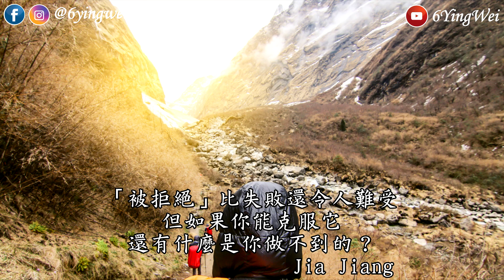和採訪者一起跳菜豆舞│66被拒絕100天#56│6YingWei快樂姊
【66被拒絕100天】第56天：和採訪者一起跳菜豆舞

哈囉哈，我是6YingWei
很開心有機會在【66被拒絕100天】認識你。=D

我想和你分享
為什麼，我要進行【66被拒絕100天】的挑戰

雖然，現在的我比以前開朗許多，也被稱呼為【快樂姊】
但是，其實我對一件事情非常感到害怕
那就是「被拒絕」

不知道你的成長環境，是不是和我相似
從小，我就被教導要聽老師、大人的話
「聽話」才是「好」小孩

當我【提出自己的意見】時
通常大人第一句話會是：「不可以」

當我問【為什麼？】的時候
通常大人會說：
「跟你說不可以就是不可以！」
「你為什麼要問那麼多？」
「照我們說的做就對了」
「你不用知道太多」
「我是為你好」

這時候，大人的情緒會開始激動
而當我說「可是…」、「我想…」的時候
通常下場是被罵的很慘

你的生活環境，也是這樣嗎？

在這樣的影響下，
我變得非常謹慎、在乎別人的情緒、眼神
只要對方的表情比較嚴肅，我就會開始緊張

我不敢說出自己的真正想法
害怕讓對方不開心
害怕自己不是「好」小孩
害怕自己「被拒絕」

然而，害怕「被拒絕」
並沒有為我的工作、生活帶來正向幫助
反而，讓我錯失了許多機會
在工作上，別人問我意見時
我會縮起、愣住，不敢表達意見
也讓自己的命運，掌握在別人的意見中
茫茫然度過

在今年2017年4月，參加一場商業會議時
我看見，好多人都能侃侃而談、發表意見
而我，雖然有許多的想法和點子想分享
卻因為「害怕被拒絕」
將自己的想法與意見
一次又一次吞了進去

我發現，雖然現在的我變得開朗許多
但是，「害怕被拒絕」的恐懼
依然沒有改變

在參加完商業會議，回到飯店後
我想起第一次看到
Jia Jiang「被拒絕的100天」的TED演講
當時，我就有一股衝勁
想挑戰【被拒絕100天】
尤其是Jia Jiang說：

「被拒絕」比失敗還令人難受
但如果你能夠克服它
還有什麼是你做不到的

結果，我卻因為害怕，而拖延著遲遲不行動

這次，我決定
「我一定要開始我的【66被拒絕100天」挑戰」

雖然，我不知道要怎麼開始
但是，我知道，我一定要解決「害怕被拒絕」的恐懼

我不知道，在這100天會遇到什麼樣被拒絕的事情
我不知道，我會經歷多少的低潮與異樣眼光
我只知道，100天後，我一定會蛻變！

6YingWei加油！
你一定可以順利完成【66被拒絕100天】挑戰！

我要遇見更好的自己！=D

【66被拒絕100天】挑戰的系列影片
像是一種紀錄我成長的方式
所以，並不會做太多的剪輯等動作喔！=)

祝福我們　越來越強壯！開心飛踢！

◆如何找 6 Ying Wei ：
・郵件地址：51099 員林郵局第 669 號信箱